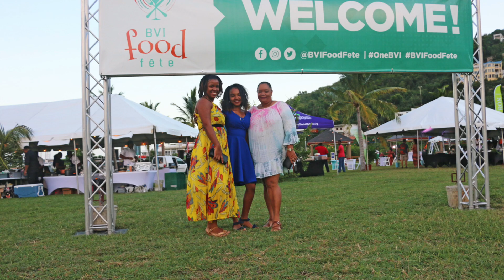Tatse of Tortola 2019 slide show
The Taste of Tortola held at QE II park in Road Town, Tortola.